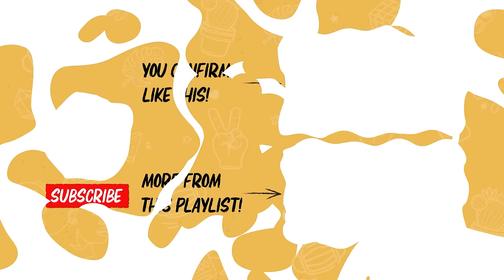Singapore Was THIS Close To a Terrorist Attack?? | DailyKetchup EP342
With a 14-YEAR OLD recently being issued a Restriction Order under the Internal Security Act, we speak to a religious scholar who's been counselling radicalised individuals for more than 20 years.

How close has Singapore been to a terror attack? What does the term "Jihad" really mean? How does he know that his interpretation of Islam is the correct one??t

If you suspect that someone you know is in danger of being radicalised, you can call the following organisations:

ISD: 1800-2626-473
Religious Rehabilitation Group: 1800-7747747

Behind the Cam:
• Jared Alex Tan
• Nashrul Merza
• Amirul Nashtrie

Edited by:
Jared Alex Tan

00:00 Intro
01:14 What Is the Religious Rehabilitation Group?
03:48 What Jihad REALLY Means
06:26 How Many Singaporeans Have Been Radicalised?
09:38 What Does Terrorism Propaganda Look Like?
12:21 Which Religious Interpretation Is Correct?
14:39 Radicalisation in the Singapore Context
16:30 the Rehabilitation Process
18:40 What To Do if You Spot Radicalisation
19:31 Navigating Radicalisation as a Parent
21:35 What Happens When I Report Someone?
24:03 Outro
24:28 Bonus Clip